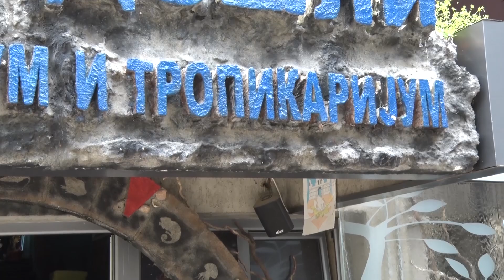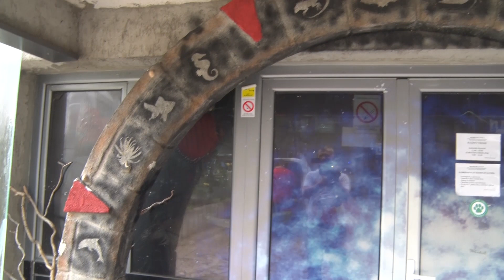Prica o - Akvarijum i Tropikarijum - Tv Ras